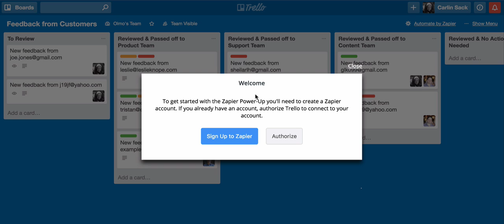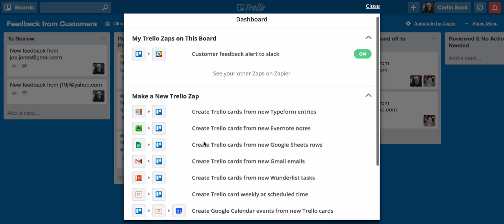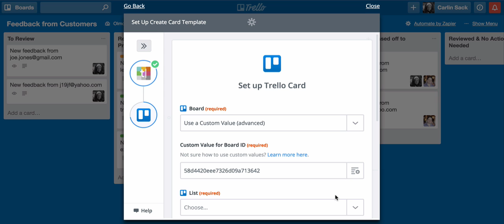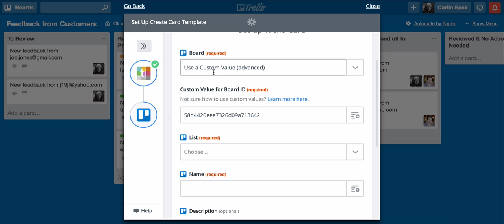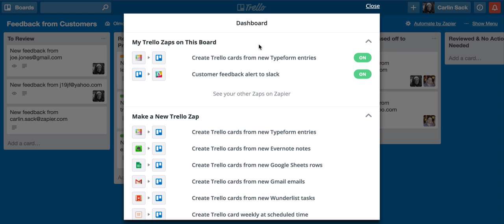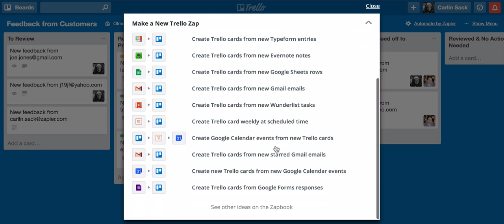How to Use Trello, Zapier & Trello Power-Ups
Wondering how to use Trello and Zapier together? Look no further. With the newly launched Automate by Zapier Power-Up you can connect your Trello boards to Zapier's 750+ apps without ever leaving Trello. Explore the Trello-Zapier integration